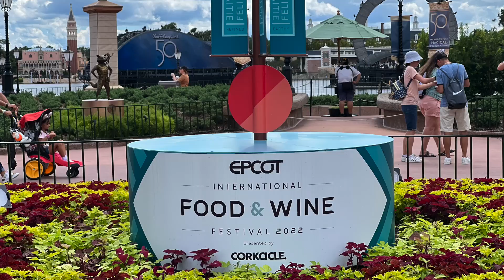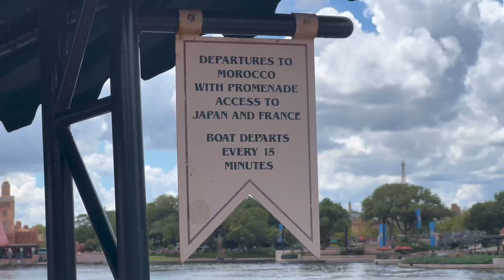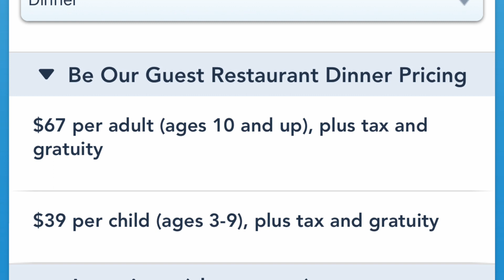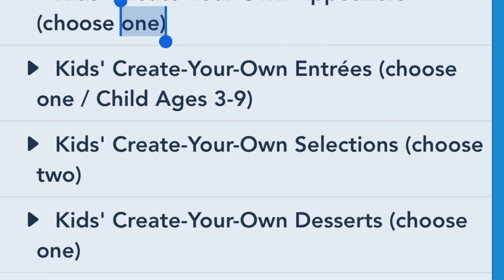EPCOT food&wine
We had such a great time creating this memory! plus we were guess of Honor at the Beast Castle . Love you guys ❤️